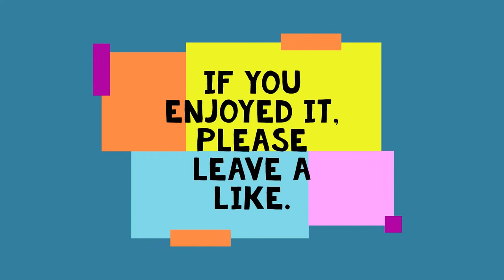My Sweet Sweets Shop | Inter Realms | Season 3 Episode 3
Thomas Thorden as Tom Tom Builds a sweet sweets shop, called Dessert Desert, a Piglin Trading's shop With all the Goods renamed. Dracolis gets the smallest of pranks played on him, and Tom Tom dances with a llama.

Almost to 225, Can I get a sub?? lol

Thomas Thorden's Community
Good for the 1st 10 to Join.

Inter Realms Members!